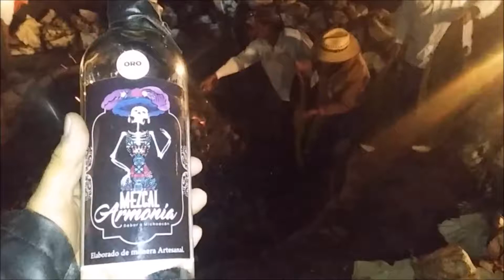mezcal armonia COCIMIENTO MAGUEY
Una vez que las piedras están al rojo vivo y la temperatura del horno es la adecuada, nuestro Maestro Mezcalero "Silvino" da las indicaciones para empezar a hechar unas pencas de maguey sobre las piedras, y despues de estas se pondrán las "piñas" o agaves sobre ellas, una vez que están dentro del horno el siguiente paso sera taparlas con hoja de palma fresca y tierra.